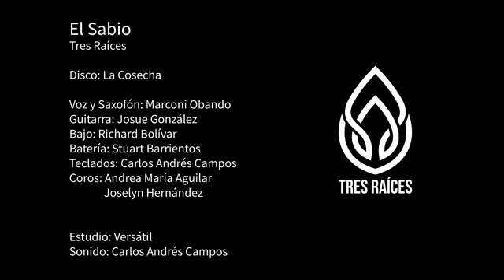El Sabio (Tres Raíces)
EL SABIO

Es el nombre de esta agrupación con quienes tuvimos el agrado de producir el disco La Cosecha. El grupo se encuentra establecido en Sarapiquí de Heredia, Costa Rica.

Su director, productor, compositor, saxofonista y arreglista es Jesús Marconi Obando.